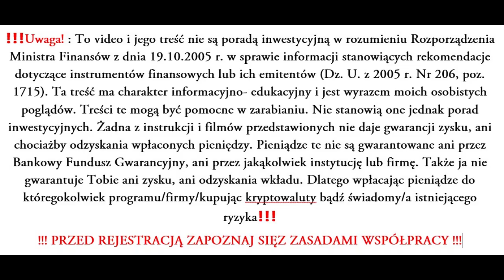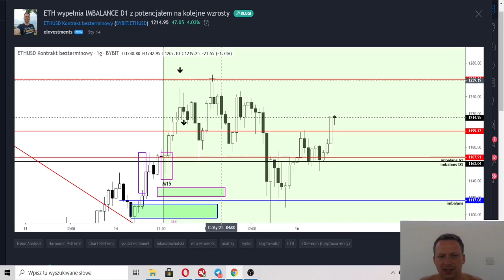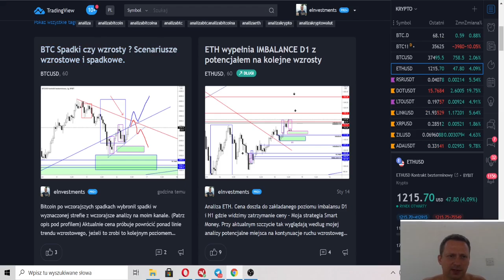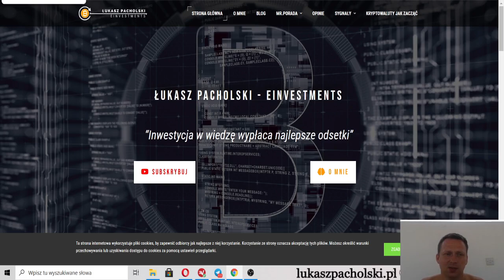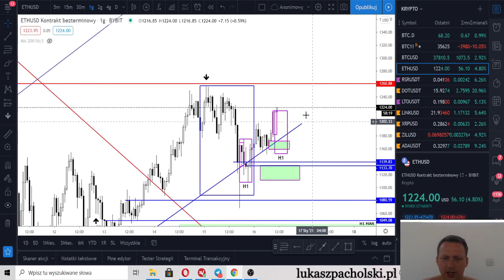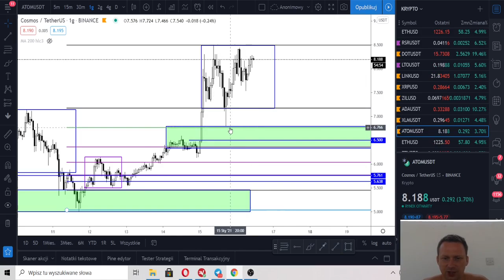Spadki Na BTC wybronione w strefie z Analizy!! Co dalej ?! Analiza BTC,ETH i Alcoinów